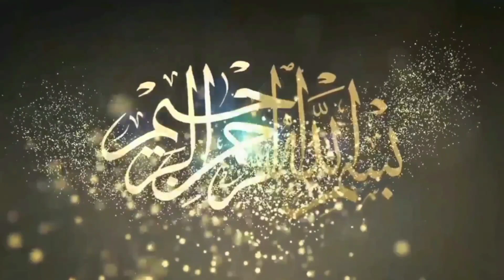Razaq Pehlwan Mako Vs owais Pehlwan l Mela Tv#newkushti2021